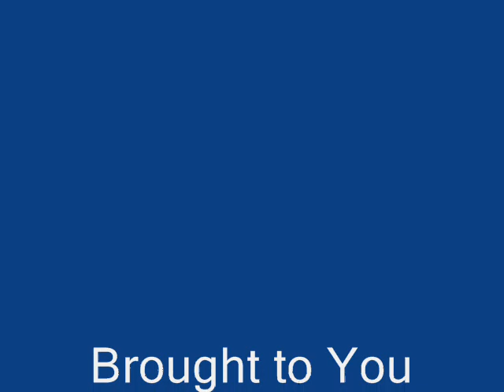Our 2010 Kodiak Fishing Trip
10 posts - 2 authors - Last post: May 8, 2007
Hey i'm a young man interested in the deep sea fishing industry. Can someone give me information on how to get in??
› City-Data Forum › US Forums › Alaska - Cached - SimilarGet more discussion results
Galley Gourmet's 3-Day Creative Cruises in Kodiak, Alaska
In addition to the multi-day excursions aboard the Sea Breeze, Kodiak offers an impressive ... Go deep sea fishing for salmon, halibut, and rockfish ...
- Cached - SimilarSea Duck Hunting on Kodiak Island Alaska
Sea Duck Hunting On Kodiak Island, Alaska With Kodiak Sports And Tour. ... few hours left on our trip, we would take one more shot at some deep sea fishing. ...
- Cached - SimilarAnchorage to Kodiak Nature Excursion - Itinerary
Other options while in Kodiak include: freshwater or deep sea sport fishing, bear viewing excursions, hiking, sea kayaking, self-guided walking and driving ...
- Cached - Similar Afognak A-1 Afognak A-2 Afognak A-3
Afognak A-4 Afognak A-5 Afognak A-0/B-0
Afognak B-1 Afognak B-2 Afognak B-3, B-4
Afognak C-1/C-2 Afognak C-2/C-3 Afognak C-5, C-6
Afognak D-1 Afognak D-4, D-5 Kaguyak C-6
Kaguyak D-5 Kaguyak D-6 Karluk A-1
Karluk A-2 Karluk B-1 Karluk B-2
Karluk B-3 Karluk C-1 Karluk C-2
Karluk C-4/C-5, C-6 Karluk D-4, D-5, D-6 Kodiak A-3
Ugashik C-1, C-2 Mt. Katmai A-1, A-2 Mt. Katmai A-3, A-4, A-5
Mt. Katmai B-1 Mt. Katmai B-2, B-3, B-4 Mt. Katmai C-1
Sutwik Island A-3 Trinity Islands A-5 Trinity Islands B-3/C-3, C-2/C-3
Trinity Islands C-1 Trinity Islands D-1 Trinity Islands D-2